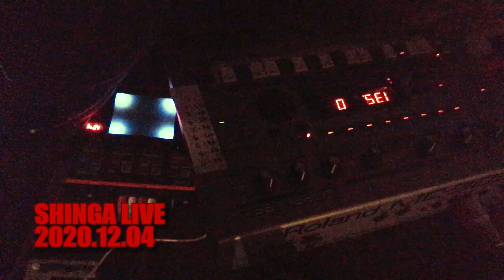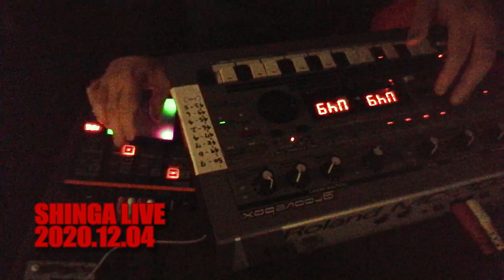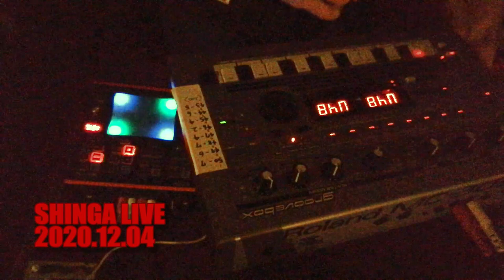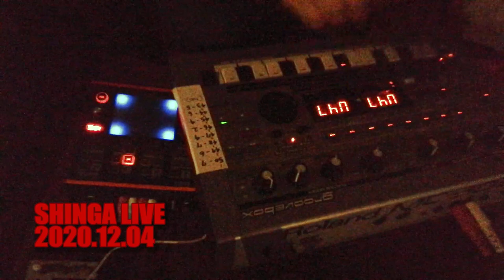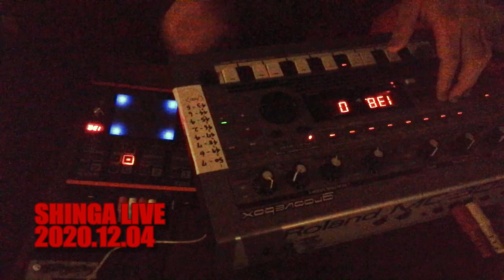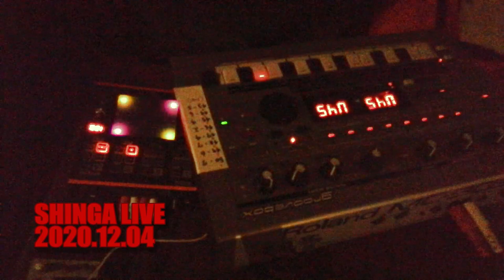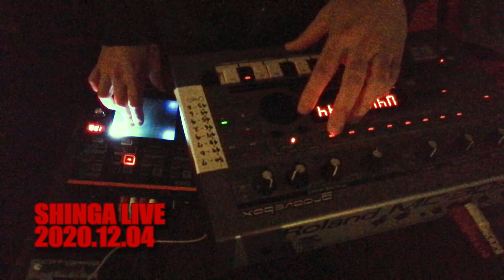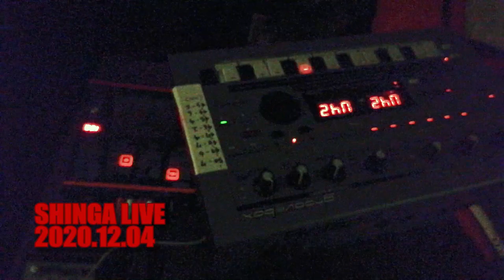MC-303でライブ！MINIMAL TECHNO